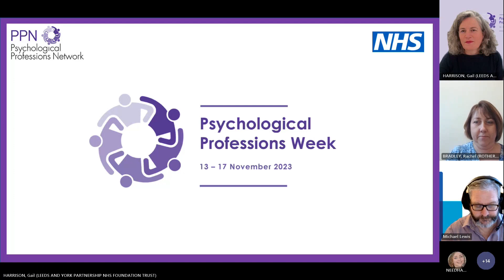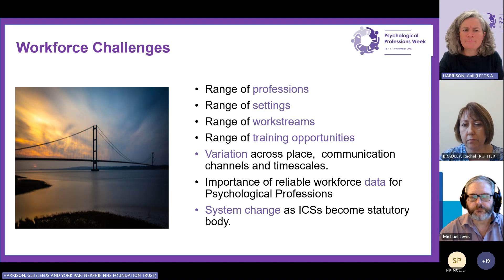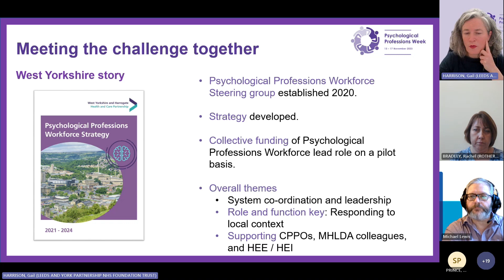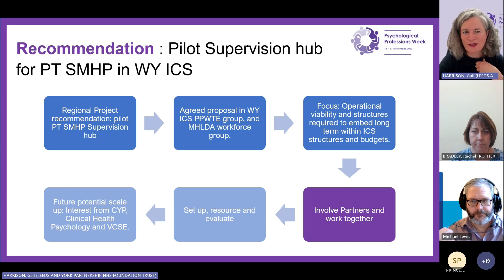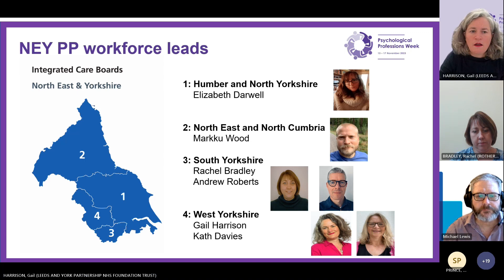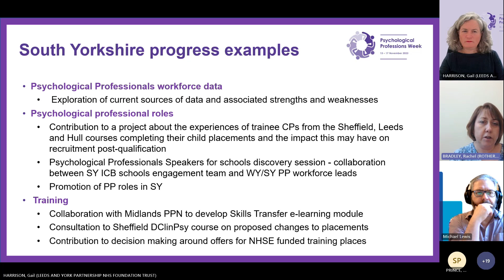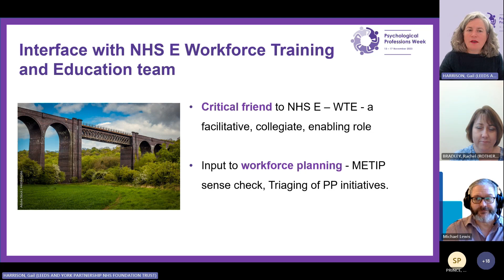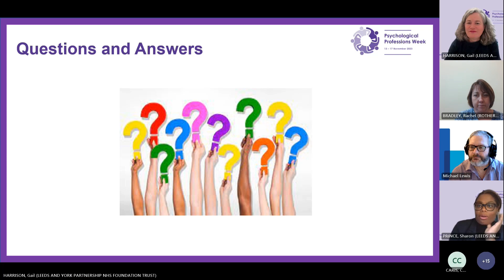North East and Yorkshire Psychological Professions Integrated Care System Workforce Leads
Date & Time: Tuesday 14th November 13:30 - 15:00

The North East and Yorkshire Psychological Professions Integrated Care System Workforce Leads present in this session a model for development and expansion. Following the successful pilot of a part time Consultant Psychological Professions Workforce lead in West Yorkshire Integrated Care System (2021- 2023), NHS England Workforce, Training and Education have funded 5 further part time fixed term Psychological Professions workforce leads in the other North East and Yorkshire Integrated Care Systems.   Psychological Professions Workforce leads work collaboratively at a system level with a range of stakeholders with the strategic aim of operationalising the expansion of the range of Psychological Professions whilst ensuring effective governance and professional standards across both Mental and Physical Health settings.  The presenters will outline the opportunities and challenges of this tailored regional approach, with suggestions for future developments.

Region: Psychological Professions Network North East & Yorkshire

Chair: Sharon Prince, Chair, PPN North East & Yorkshire.

Speakers: Dr Gail Harrison, Consultant Clinical Psychologist, West Yorkshire Integrated Care System Psychological Professions Workforce lead, Dr Rachel Bradley, Consultant Clinical Psychologist - South Yorkshire ICS Psychological Professions Workforce Lead